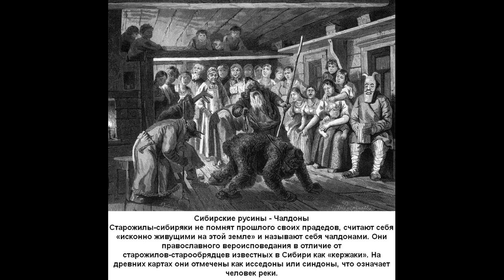Кто жил в Сибири до прихода Ермака?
Мрачные просторы холодных равнин Сибири редко манили путешественников.
Уже в самое ранее время, эти места считались не самым лучшим местом для жизни!
Ермак со своим войском вторгся в Сибирь, но на всех ее необозримых просторах, насчитывалось всего лишь примерно 20 000 воинов, которые могли бы оказать ему сопротивление!
Поэтому завоевание Сибири прошло очень малыми силами.
Но кто же жил там во времена Ермака?